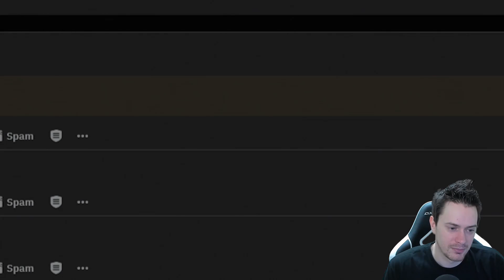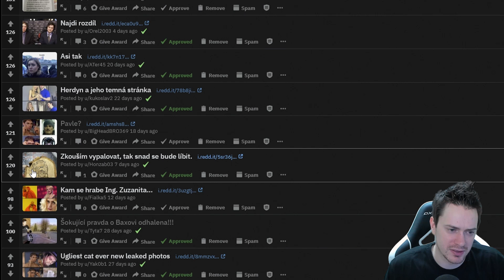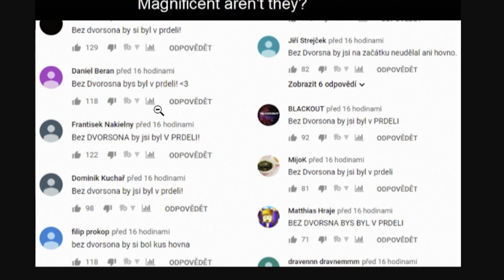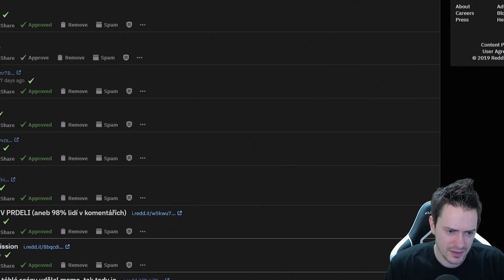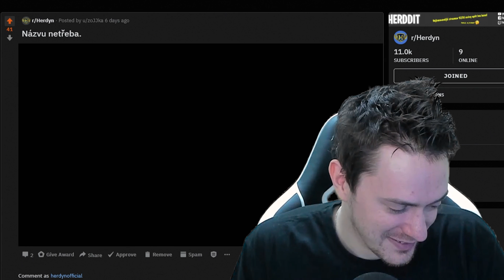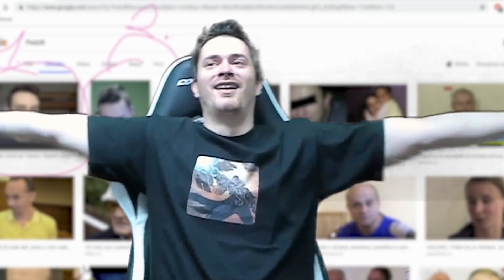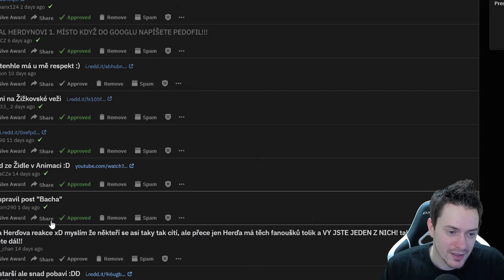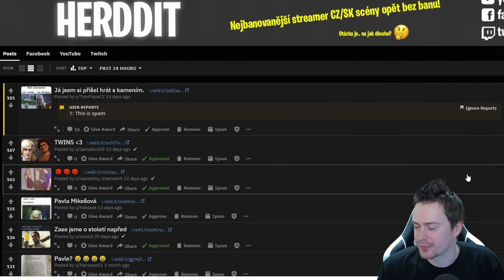Ten pořádný MATERIÁL na USPOKOJENÍ - HERDDIT